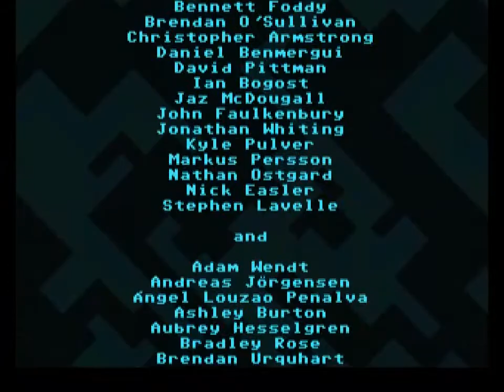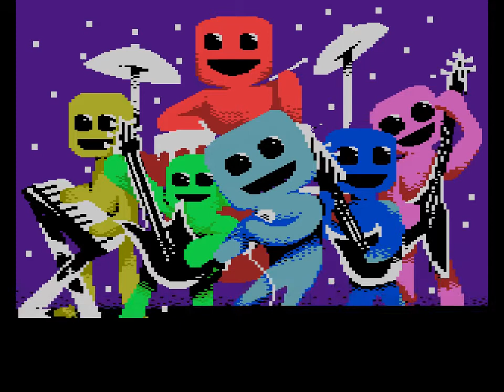Czech Let's Play VVVVVV part 6 - GRAND FINALE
Skrz šílené, barevné dimenze do konce